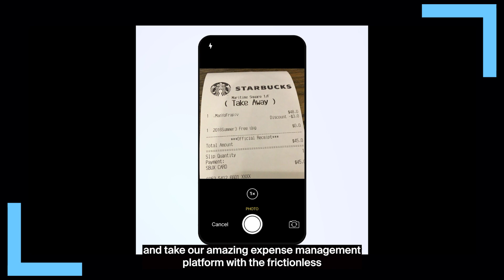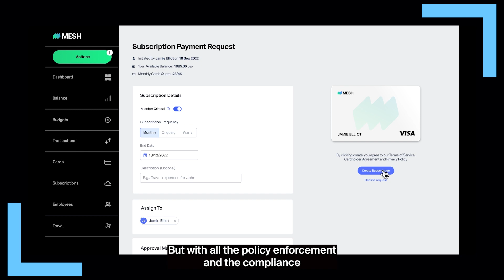Mesh Payments launches Mesh Travel Management to manage expenses and travel arrangements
Congratulations to Mesh Payments on the launch of Mesh Travel Management, which brings their expense management platform to the travel industry.

Oded Zehavi joined @JudyKhanShaw on NYSEFloorTalk to discuss the new platform and its ability to manage expenses and travel arrangements for an organization’s workforce.